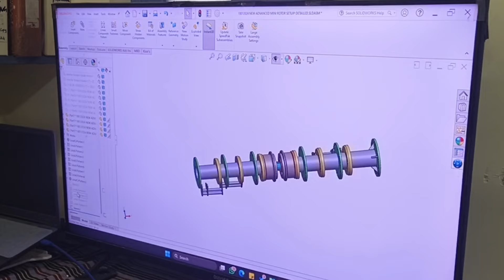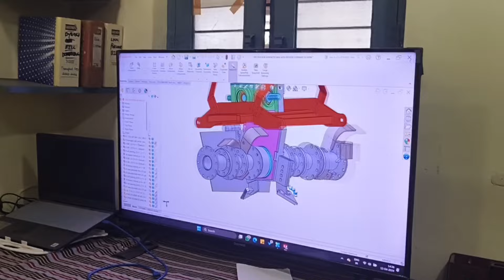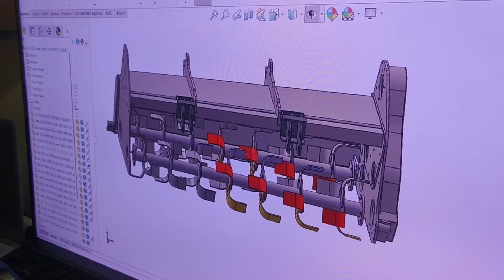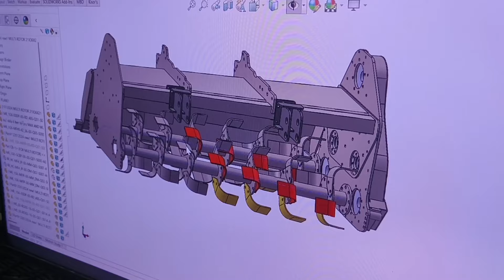😱கருமண் முதல் களிமண் வரை.. !இவ்வளவு சிறப்பு அம்சங்களா? | Own manufacturing Rotavator| Sk machine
ரோட்டாவேட்டர் தேவைக்கு 👇
Sk Machines

Channel contact 👇
விளம்பர தொடர்ப்புக்கு 📍
For advertising & inquires 📢